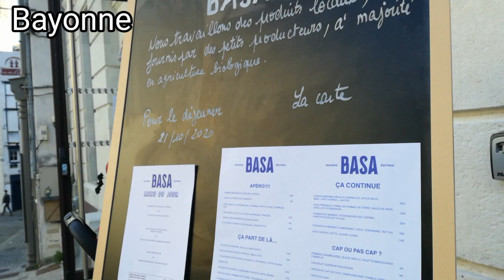Dans les coulisses du restaurant du chef étoilé Fabian Feldmann et son épouse Sarah à Bayonne